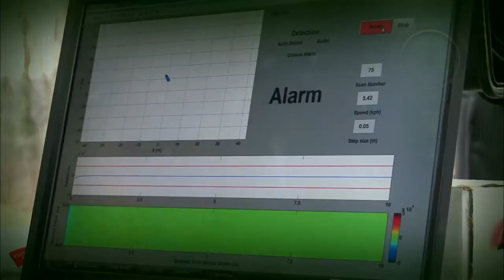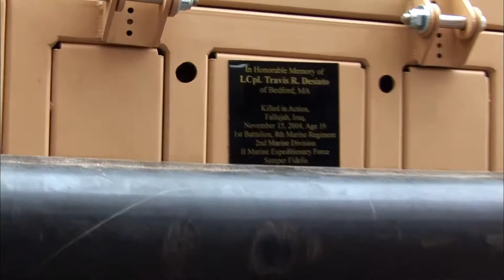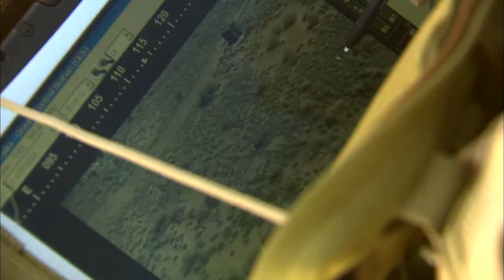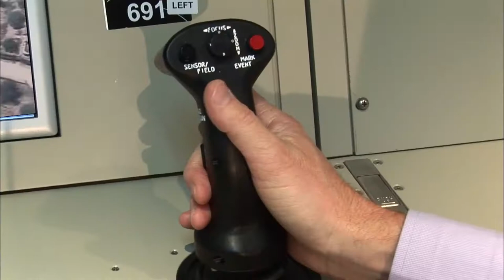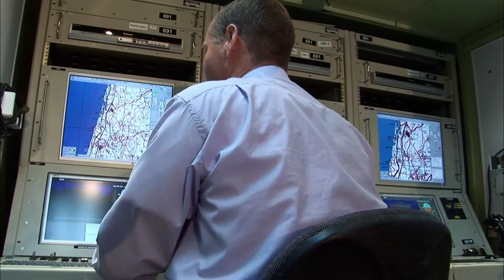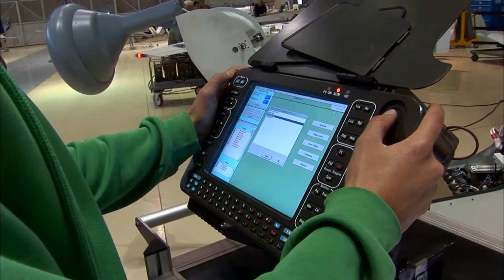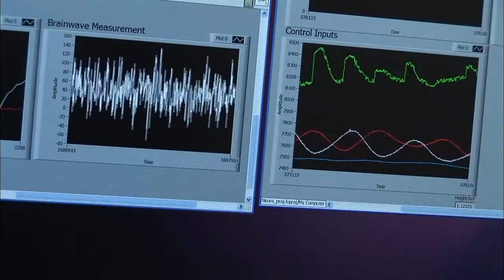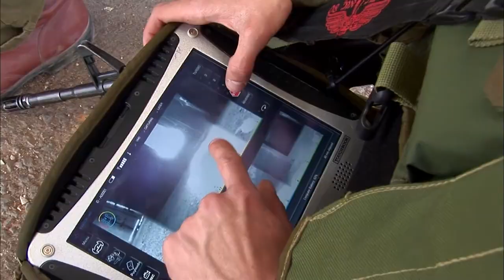Robot Warriors | Full Documentary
Robot Warriors examines the science, the technology and the impact that robotic warfare has on our society today. Once the domain of science fiction, US military’s Predator and Reaper UAV drones, Israel’s G-Nius armed patrol vehicles and Protector naval boat, ‘killer robots’ have become reality and are being developed at an explosive pace. While advances in robotics have the potential to greatly enhance military strength while reducing the number of combat casualties, the artificial intelligence required is the cause of much concern and research into the broader implications of this new technology. This fascinating investigation identifies the militaries at the cutting edge of war robotics in the race to develop ever more advanced robotic infantry and other valuable robotic ground force assets. Robot Warriors tackles the subject at the very core of this technological revolution - how will it transform the world’s armies, a soldier’s role and a nation’s power in the 21st century?